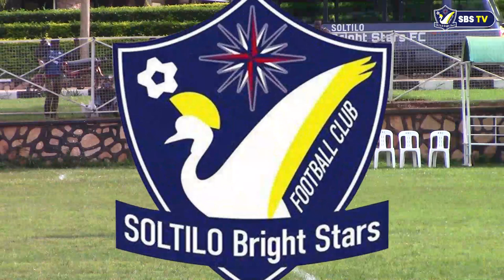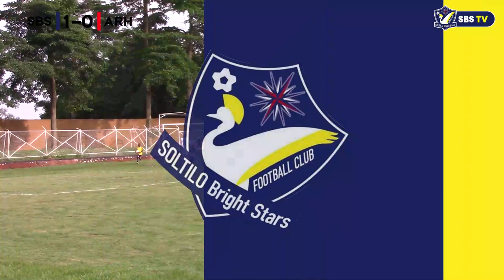Soltilo Bright Stars vs Arua Hill SC Extended Highlights | Nelson Senkatuka with a Hat-trick ⚽⚽⚽